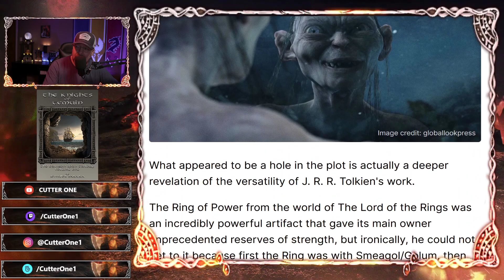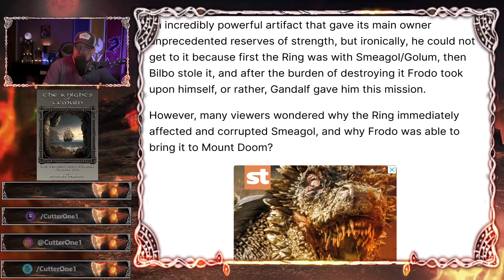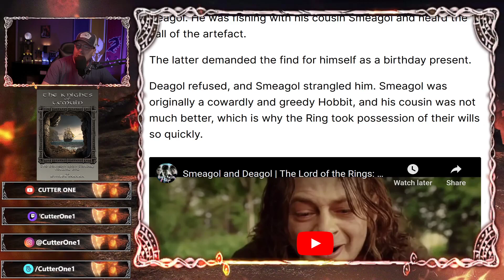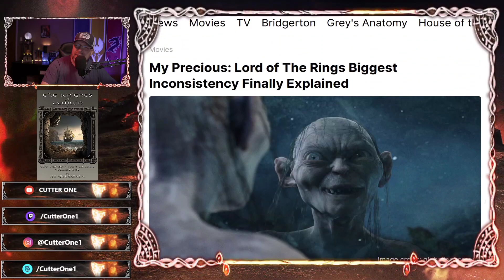WHAT NOT TO DO WHEN WRITING AN ARTICLE ABOUT AMAZON'S LORD OF THE RINGS: THE RINGS OF POWER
tolkien lordoftherings amazonprime ringsofpower staymordorkish I discuss an article which tries to "explain" an aspect of Tolkien's Lord of the Rings, but it becomes painfully obvious that the author has a "limited" understanding of the material.